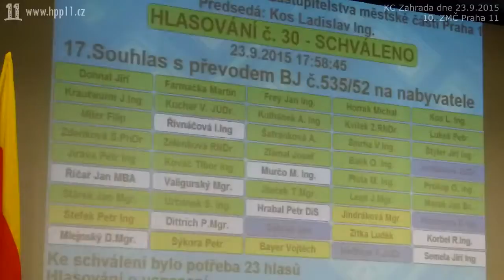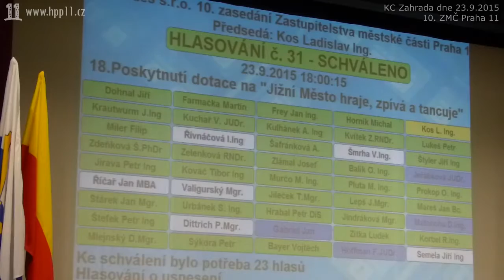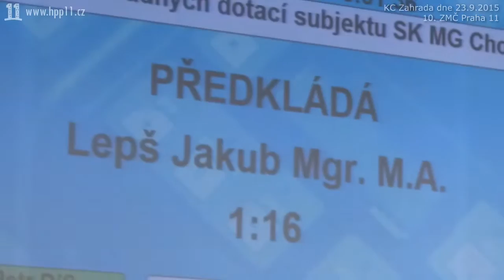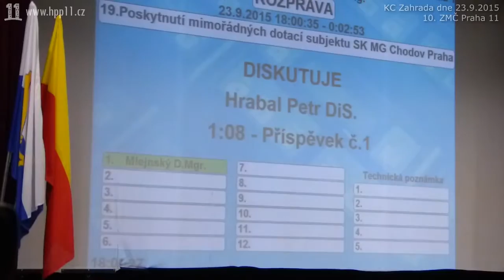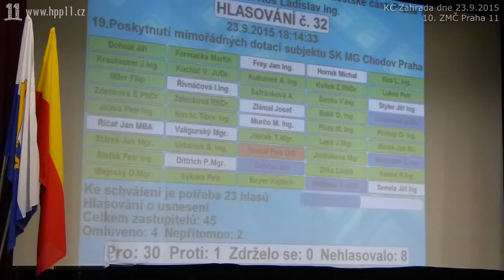40.Dotace pro ZUŠ na folklorní festival, debata o penězích na kulturu